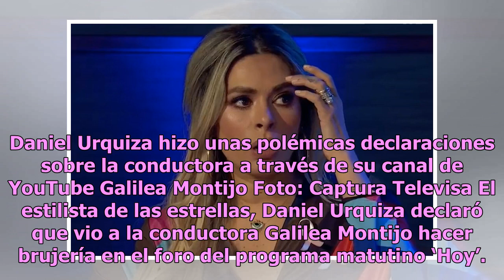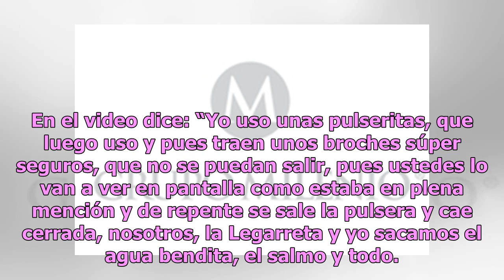Estilista afirma que vio a Galilea Montijo haciendo brujería en el foro del programa ‘Hoy’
Daniel Urquiza hizo unas polémicas declaraciones sobre la conductora a través de su canal de YouTube Galilea Montijo Foto: Captura Televisa El estilista de las estrellas, Daniel Urquiza declaró que vio a la conductora Galilea Montijo hacer brujería en el foro del programa matutino ‘Hoy’. A través de...